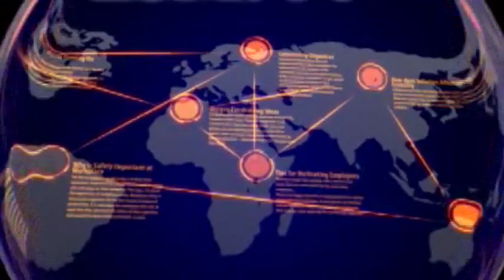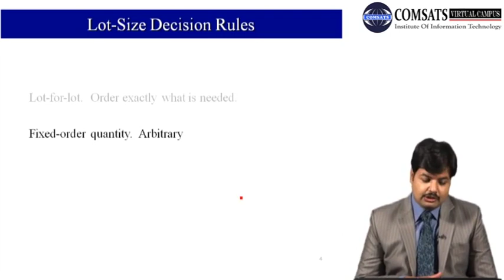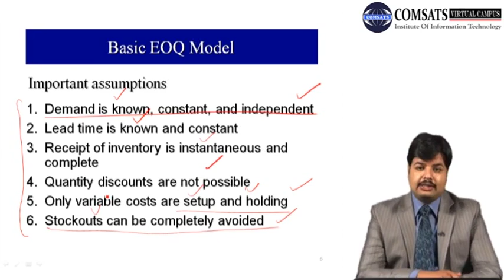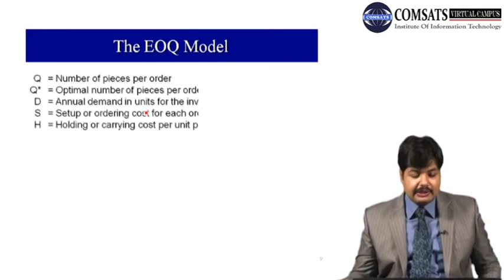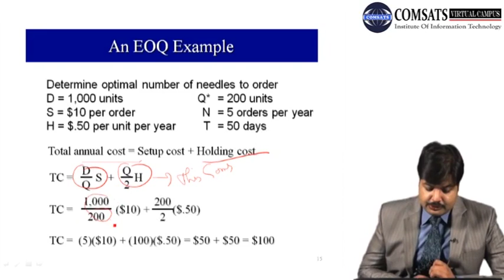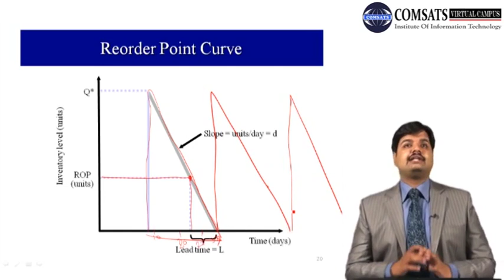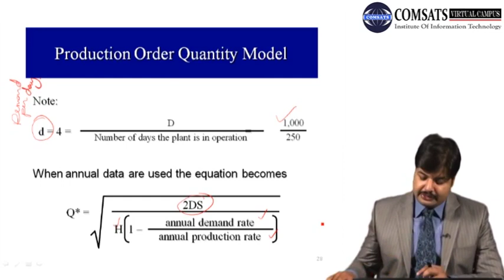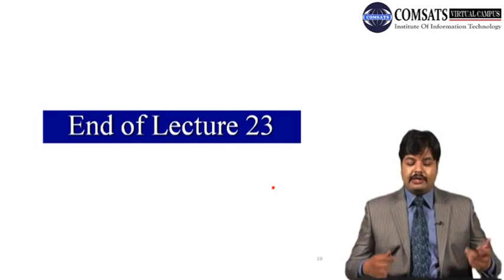Objectives of Inventory Management LSM736 LECTURE in Hindi Urdu 23